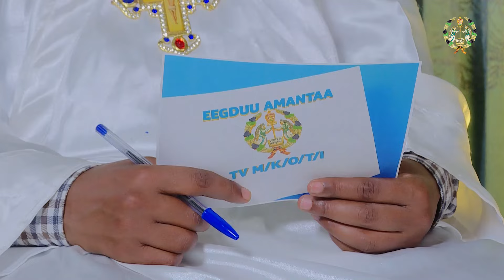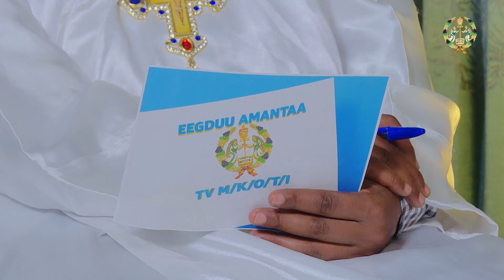EOTC TV | EEGDUU AMANTAA Gaaffilee Iccitii Silaasee Irratti Ka'aniif Deebii Kutaa 2ffaa